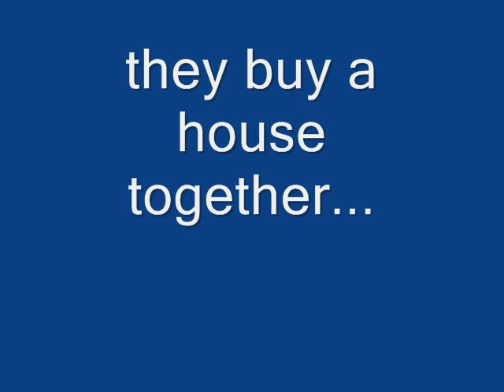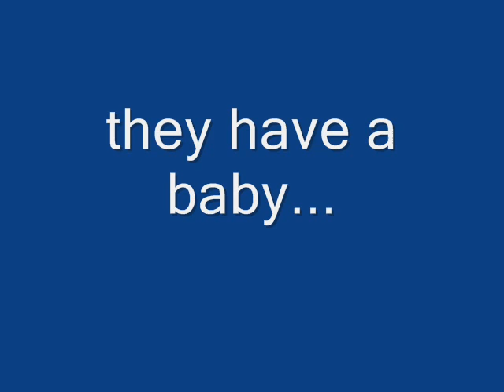the sims 2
the sim2 vid